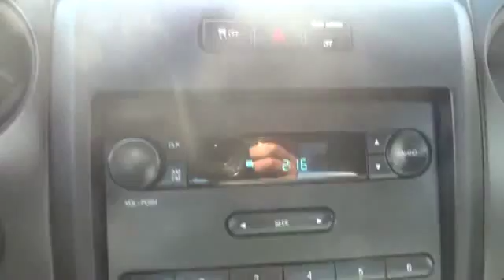2014 Ford F-150 San Jose, Morgan Hill, Gilroy, Sunnyvale, Fremont, CA 375806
2014 Ford F-150

It's only been married one time! Has broad shoulders to pull the load. Want to save some money? Get the NEW look for the used price on this one owner vehicle. Previous owner purchased it brand new! This hard-working F-150 will handle all the work tasks you need done, and do it with comfort and safety to spare. This truck is nicely equipped. We put our best price online and on the car so you don't waste time and energy trying to figure out what you'll actually pay. We sell high quality pre-owned vehicles at extremely low prices with out any games, gimmicks, or high-pressure tactics. We do business the way business should be done.